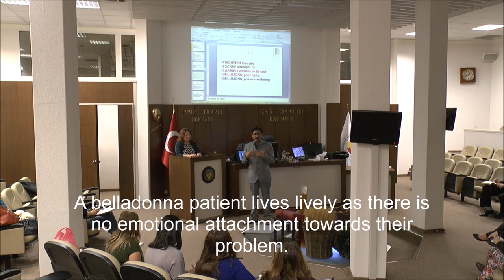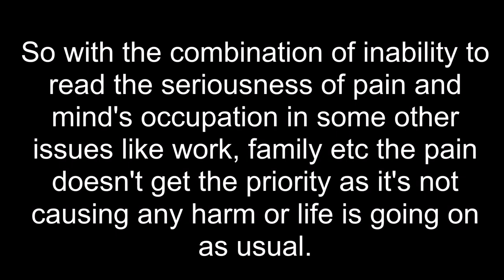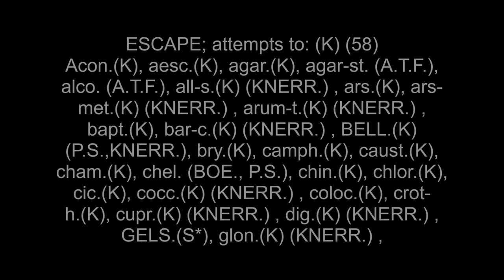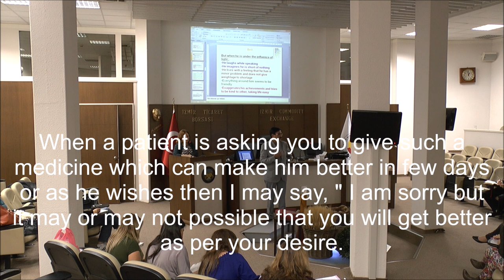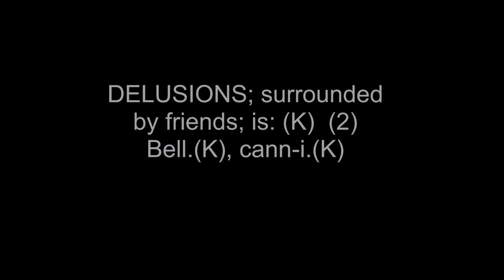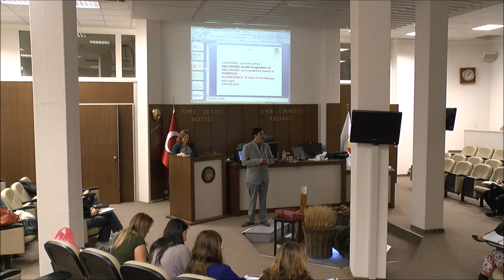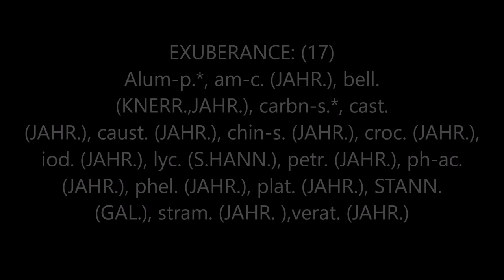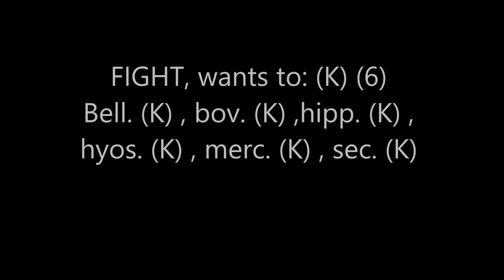belladonna - A revolutionized study and applicability of Mind rubrics from this remedy by Dr.Sehgal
The mental symptoms of Bell are delightful to study but dreadful to look upon. Dr Kent
How wonderfully Master Dr. M.L.Sehgal decoded the mind rubrics of Belladonna and today so many practitioners all over the globe are using it successfully.